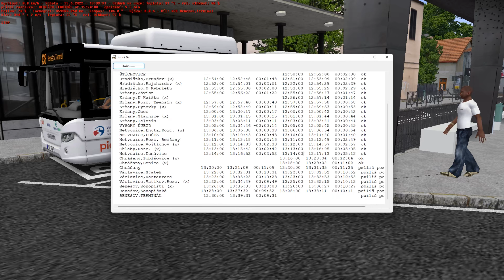OMSI 2 | Středočesko v2.1 | Scania Citywide LF12 CNG (Z-Group bus a.s.) | Linka 43820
Ahoj a vítejte u dalšího videa. Dnes si zajezdíme s novou Scanií Citywide LF12 od polského tvůrce Sobol. Tuto Scanii nedávno obdržela dopravní společnost Z-Group bus a.s. (provozovna Chleby) ze série nových vozidel pro obsluhu oblasti Středočeska. V současné době se nejen Z-Group bus potýká s nedostatkem řidičů a a zároveň s poruchovostí některých vozidel. Na Středočesku můžete nyní potkat Scanie, Setru, Sorky CNG a Iveca Crossway. Aktuálně i pár postarších Irisbusů od Arrivy.

Nátěr: soukromý/neveřejný